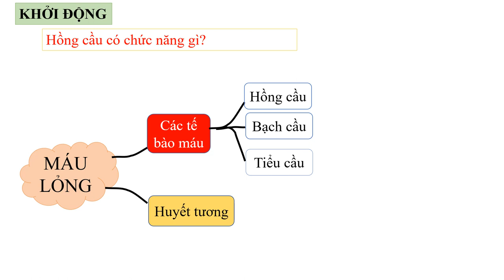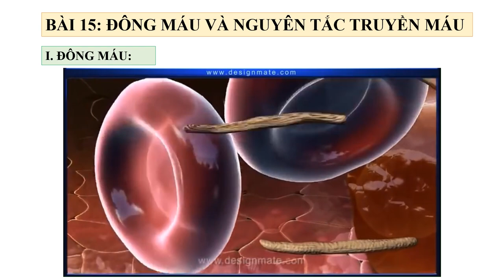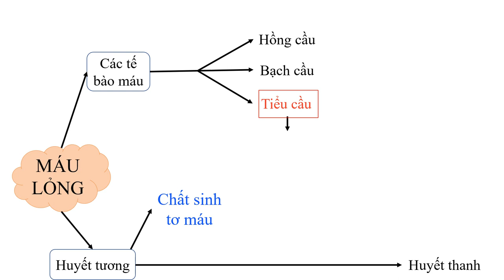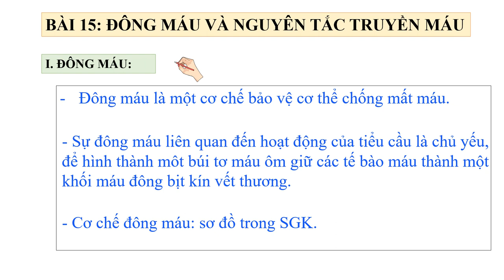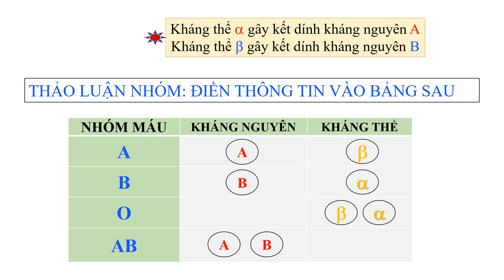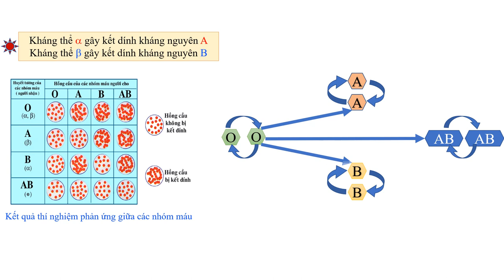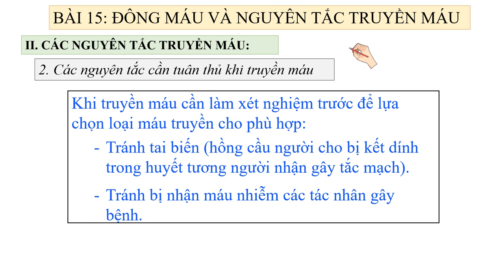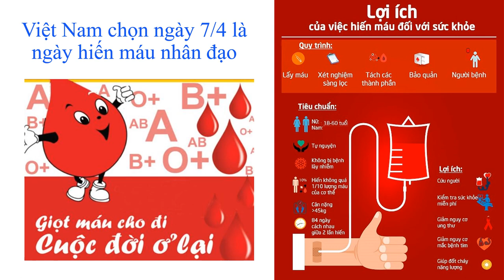SINH HỌC 8 (Tuần 9 / HK1) - Bài 15 - CƠ CHẾ ĐÔNG MÁU & QUY TẮC TRUYỀN MÁU